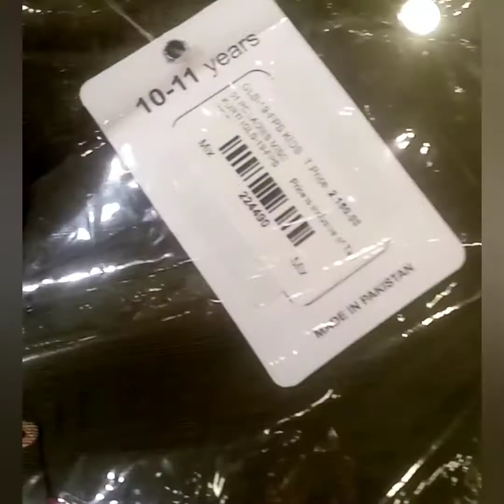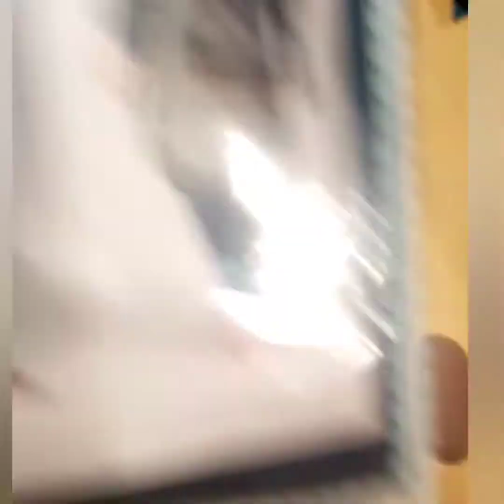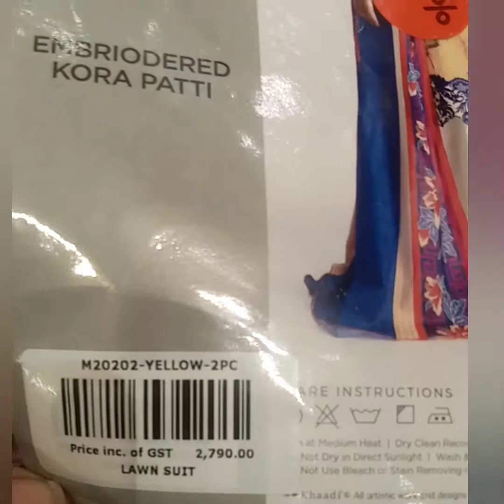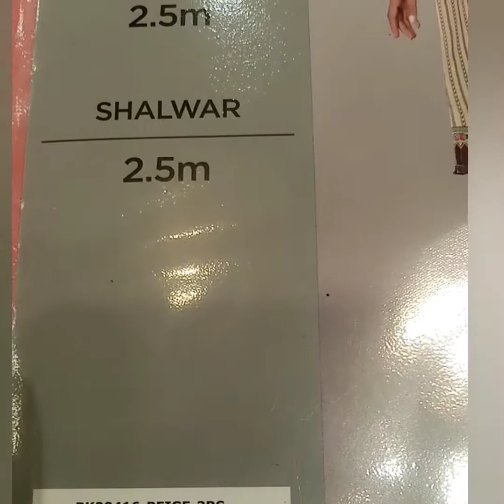Mn waqi mn he itni simple hon,parmition nhi mili😔by Rukhchuhdry vlogs